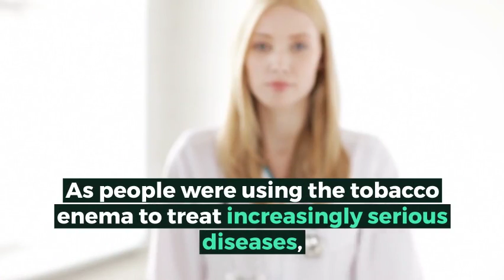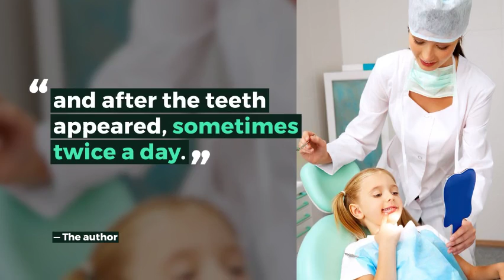3 strange and sinister medical procedures